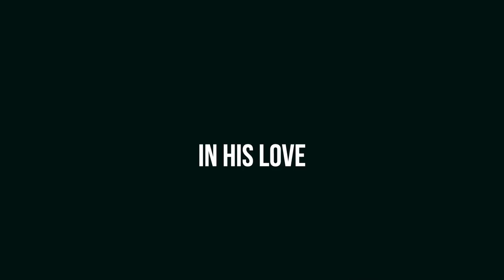They Just Don't Fit - Pastor Faith Shropshire